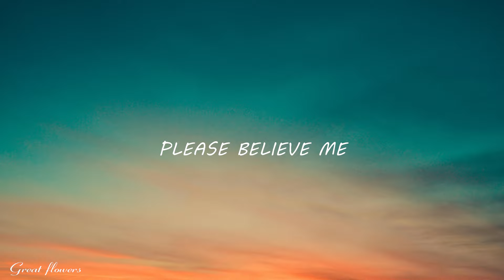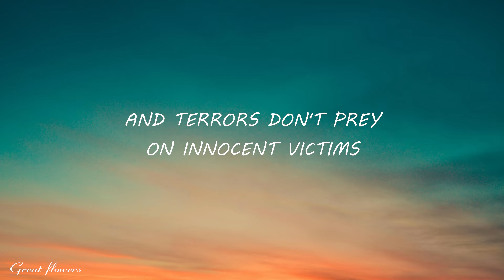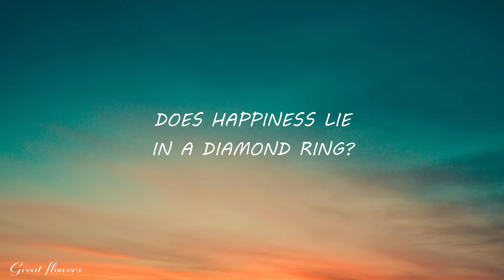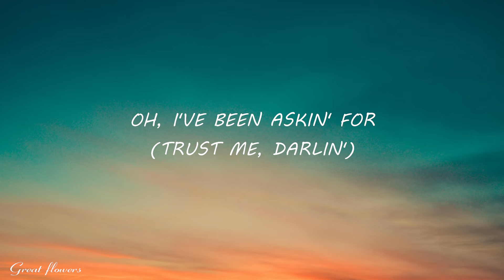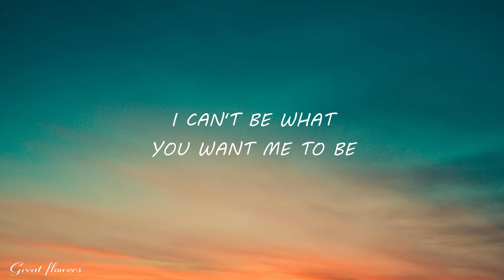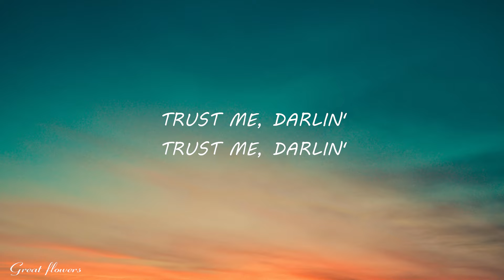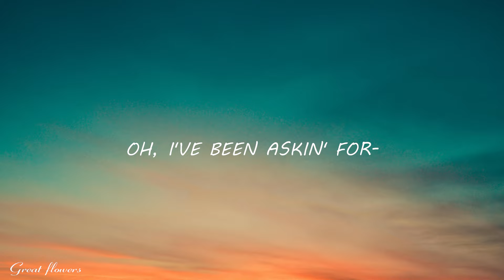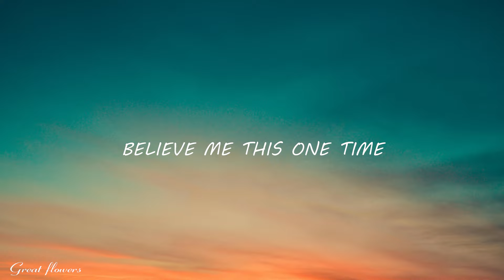Imagine Dragons - Bad Liar (Lyrics)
🎤 Lyrics: Imagine Dragons - Bad Liar

[Bridge]
Believe me

[Outro]
Oh-oh-oh